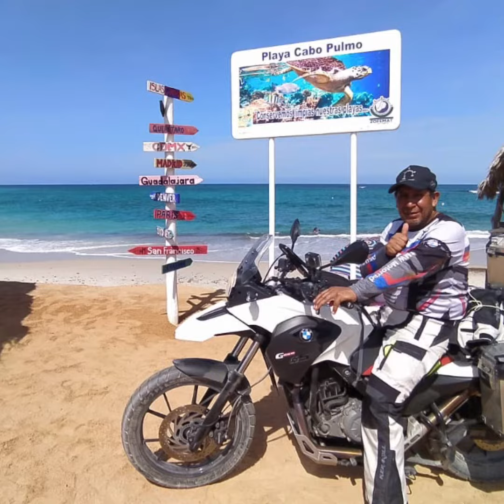August 29, 2021